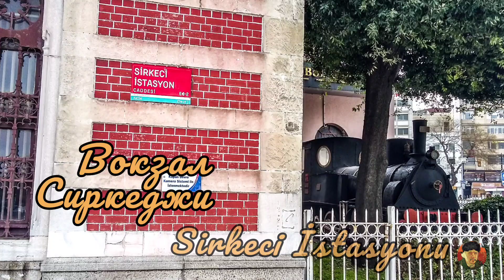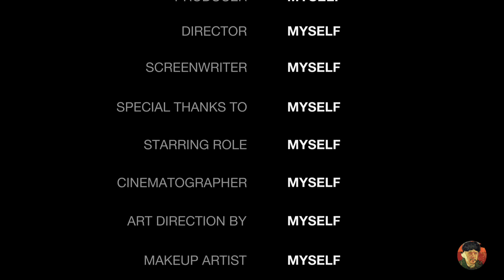Стамбул / Istanbul - город контрастов и не только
and-x6 МОЙ ВЛОГ
из архивных архивов
фотоколлаж